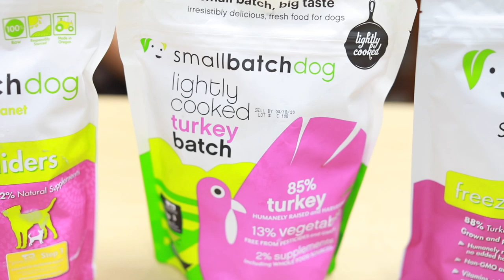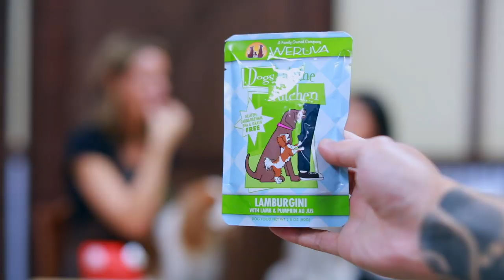WHICH FOOD SHOULD I FEED MY DOG? | Dog Nutrition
Which food should I feed my dog? With all the options available to our fur babies today, it's not always easy to choose the right food for them. Kibble, canned food, dehydrated raw, freeze-dried raw, gently cooked, raw... ?! So many options! In this video I discuss all of this with Shannon from Pet Wants OC South.

Hope you enjoy! If you have any questions, please leave them down below :) We love you!

Herky & Milton

Our favorite products:
Cooling vest (size M for Herky, size S for Milton)
Ollydog water bottle
Freeze dried chicken treats
Sleepypod Yummy bowls
Nail clipper
Bass Brush
Blueberry Facial Scrub
Burt's Bees Shampoo
Enzymatic toothpaste
Paw soaps
Car protective tarp